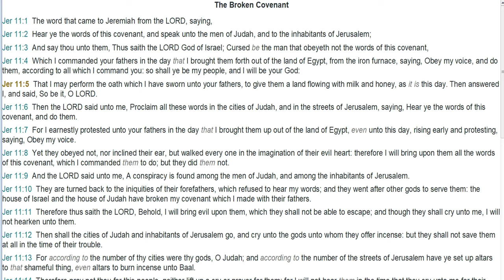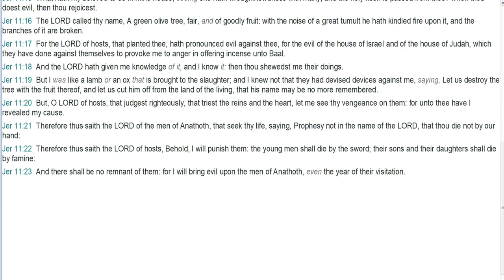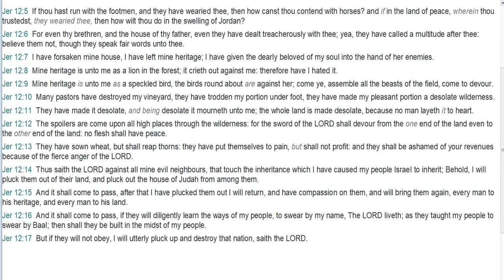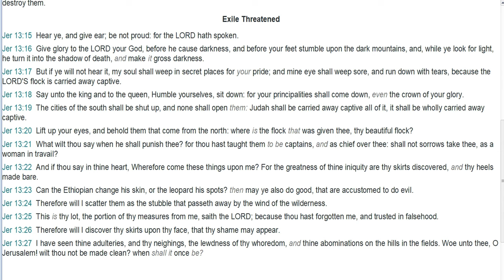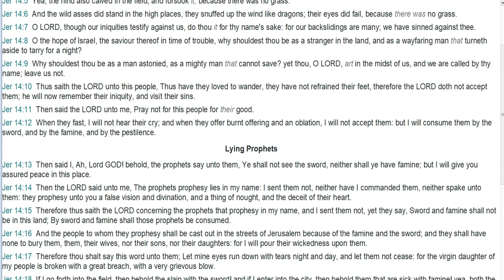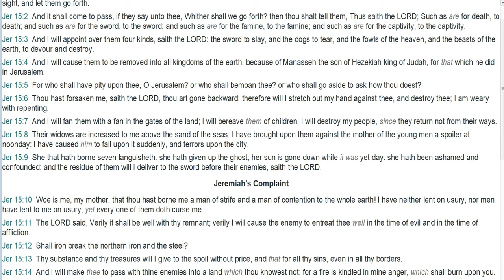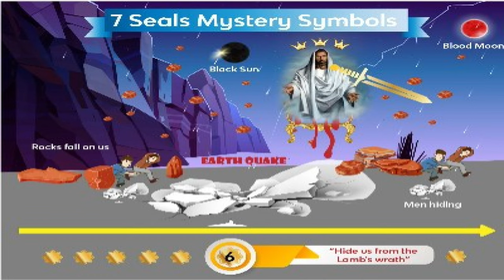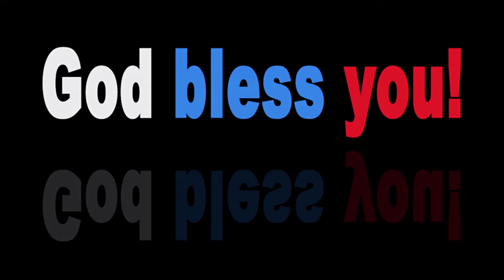October 12, 20222-The Book of Jeremiah Chapter 11-15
7 Reasons Why the Pretribulation Rapture is a Biblical Necessity

Photo by Jason Betz on Unsplash
Photo by Tony Eight Media on Unsplash
Photo by Caleb Gregory on Unsplash
Photo by Yosh Ginsu on Unsplash